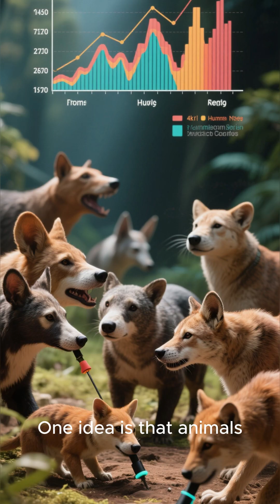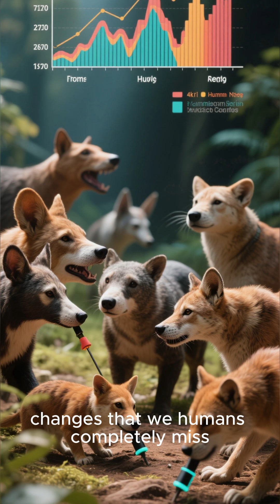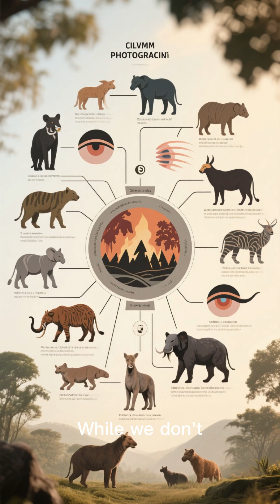🐘 Do Animals Sense Earthquakes Before They Happen? The Mysterious Truth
For centuries, people have reported animals acting strangely just before earthquakes and tsunamis. From elephants running to higher ground to deep-sea fish washing ashore, the stories seem almost supernatural. But modern science suggests there may be real explanations behind these behaviors.
In this video, we explore the fascinating theories—P-waves, magnetic field changes, infrasound, and more—that might reveal how animals detect disasters long before humans do.
Have you witnessed strange animal behavior before a natural event? Share your story in the comments!